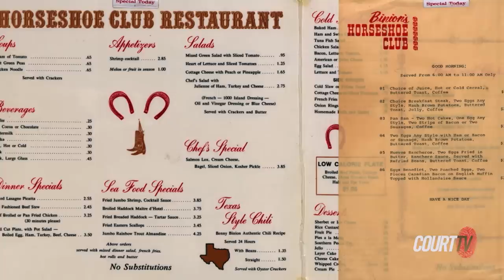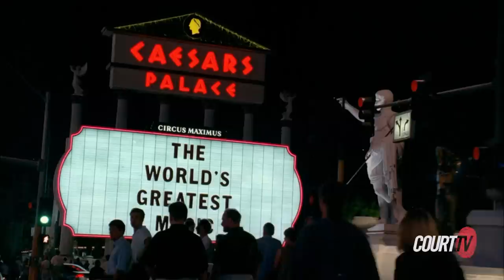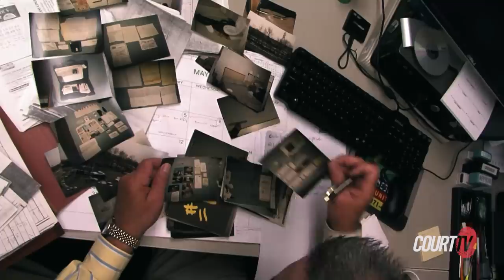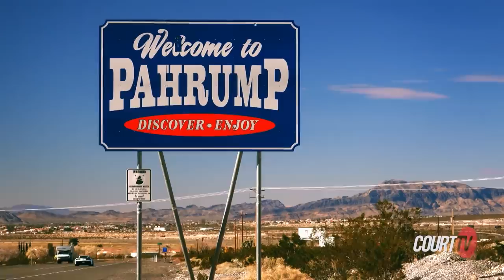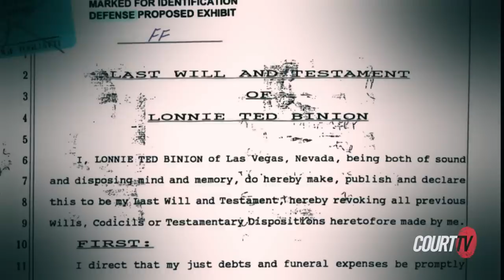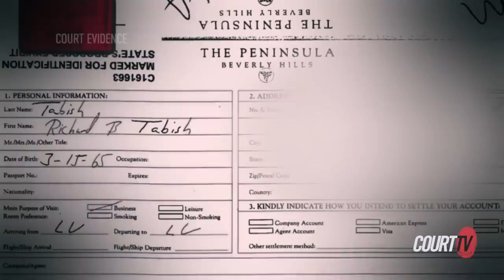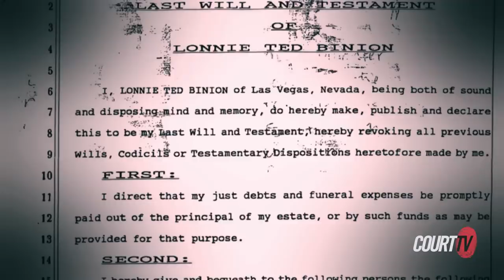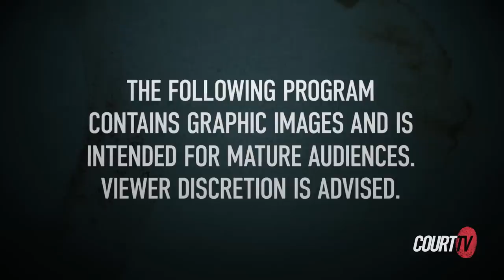What Happens in Vegas... Someone They Knew with Tamron Hall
When drug-addicted casino owner Ted Binion turns up dead in his mansion, the suspects are pure Vegas: Was it his ex-stripper girlfriend, the handsome contractor who knew where his silver was buried, the mob boss who laundered money through his casino—or was it Ted’s own demons?

SomeoneTheyKnew with TamronHall | A CourtTV Original Series - NEW Episodes Sunday Nights 9/8c